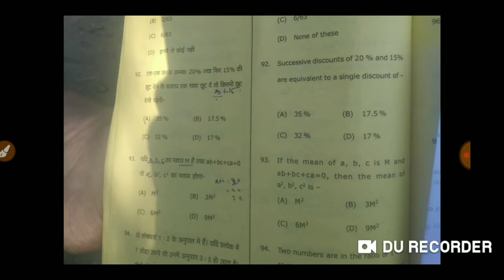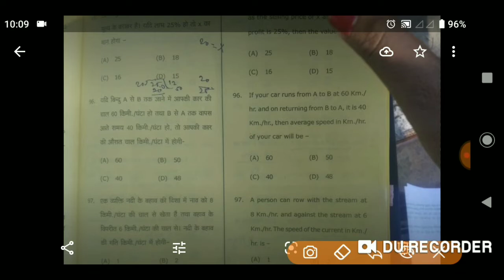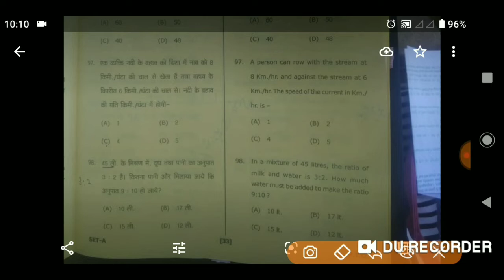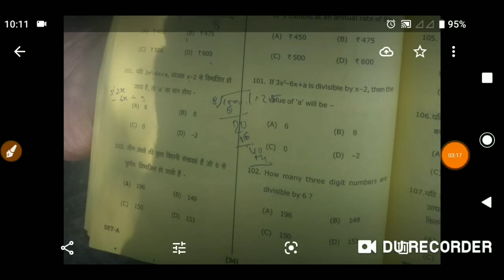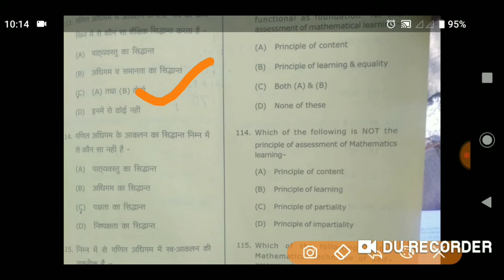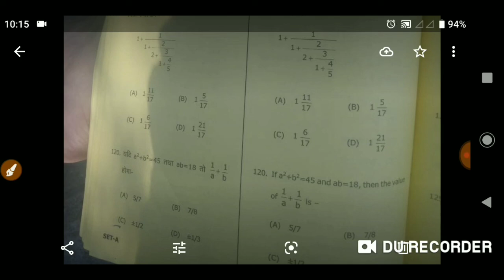UTET Anskey|Primary Level Maths|Utet 2019